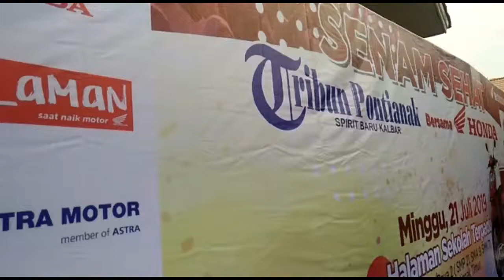Asiknya Senam Sehat Tribun Pontianak Bareng Honda